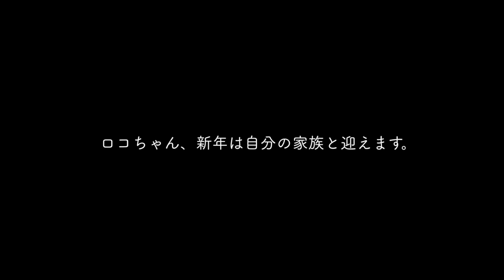保護犬ロコちゃんのトライアル結果について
保護犬ロコちゃん卒業です！おめでとう＆ありがとう！

■ 保護犬ってなぁに？

■ ペットと飼い主のための「うちの子手帳」を作りました。

■ 迷子を防ぐお名前ポーチAmigo！を作りました。